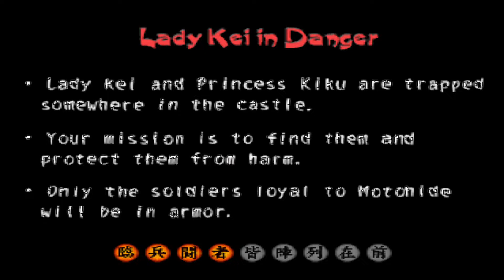DAMN, TOO LATE... | Tenchu 2 Part 4 - Lady Kei in Danger!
Personal Thoughts:
I love this installment in the series because you can really tell that the developers put a lot of effort into the story, and I'm excited to play this game again.

Game Info:
The original Tenchu's director Takuma Endo had wanted to develop a potential sequel on the PlayStation 2. Still, unfamiliarity with the new technology and demands from Western publisher Activision led to a sequel being produced on the original PlayStation, which Endo regretted. The game's budget was ¥200 million, with a production team of thirty people. The success of the original Tenchu allowed Endo to hire more people to ease production. Endo returned as director. The producer was Masami Yamamoto of Sony Music Entertainment Japan, with Activision's Pat Dwyer acting as associate producer. The scenario was written by Mikasa Hiragi of Studio Angina. Character designs are attributed to both original artists Koshi Nakanishi and Kiyoshi Arai. The lead programmer was Daisuke Hisamatsu, and Nobuhiro Obata returned to design an expanded level editor mode.

Plot Summary:
Tenchu 2 is set in Japan during the Sengoku period, four years before the events of Tenchu 1: Stealth Assassins. Following the death of the elder Lord Godha, a coup against his benevolent son Matsunoshin is launched by his uncle Motohide. The lead characters are three young ninjas of the Azuma clan who trained together since childhood. They are Rikimaru, dedicated to his duty as a ninja; the rebellious and free-spirited Ayame; and Tatsumaru, the chosen successor to their mentor Azuma Shiunsai. The storyline is split across three campaigns, following first the young and eager-to-learn Rikimaru, the ill-tempered, smart-mouthed Ayame, then Tatsumaru, the oldest and wisest of the three.

Timestamps!
0:00 Introduction
0:10 Mission Select Screen
0:34 Act 1 - Red Lotus
1:42 Azuma Assembly
3:07 Castle under siege
4:05 Item Select Screen
4:23 Lady Kei in Danger
9:38 Kiku's Abduction
10:58 Genbu Boss Fight
12:21 Genbu's Escape & Lady Kei's Final Words
13:27 Mission Results
13:48 Outro